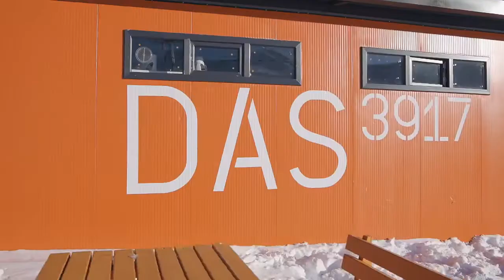DAS 3917 - Etstur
DAS 3917; Erciyes'te 72 odası ile misafirlerin, konforlu bir atmosferde ağırlıyor. Misafirlere tesisin restoran ve barında birçok lezzet alternatifi sunuluyor.

Tesisin 750 m2 lik SPA merkezinde; Türk hamamı, sauna, kapalı yüzme havuzu ve masaj imkanları ile dinlenebilir, fitness merkezinde formunuzu koruyabilirsiniz.

Erciyes'te hizmet veren tesis; Kayseri şehir merkezine 25 km, Kayseri Erkilet Havaalanı'na ise 30 km mesafede konumlanıyor.